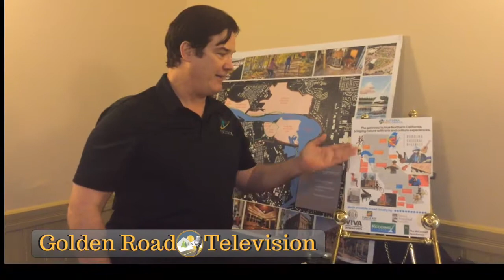SCACTV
A moment with Flanagan   Program Director